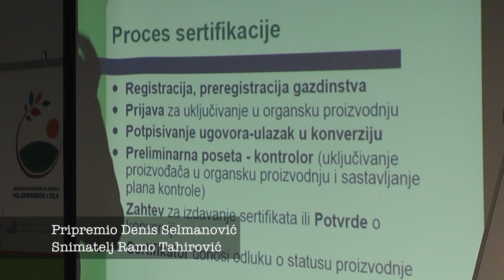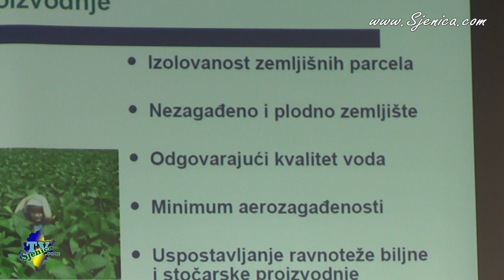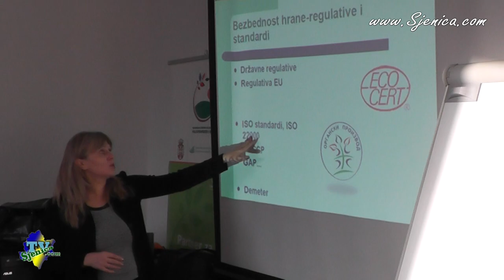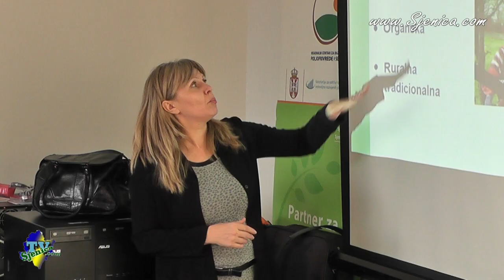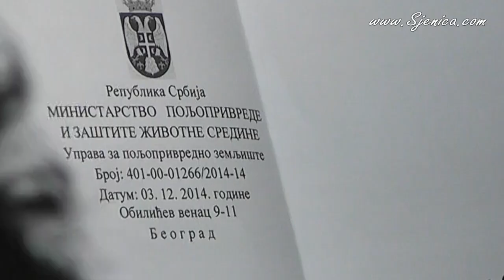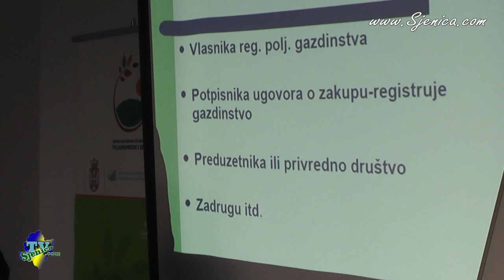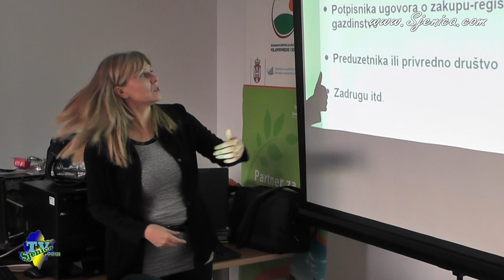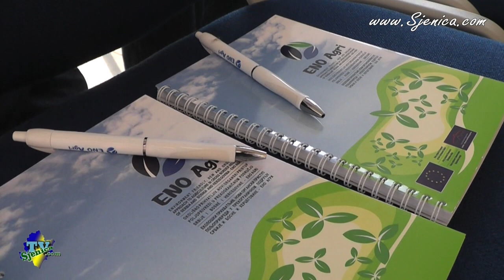NEMA PRODAJE BEZ SERTIFIKATA - POLJOPRIVREDA SJENICE - DECEMBAR 2014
Pripremio Denis Selmanovic
Snimatelj Tahirovic Ramo

Sva prava zadržana. Zabranjeno umnožavanje i kopiranje snimka na druge kanale. Dozvoljen embed (ugradnja).